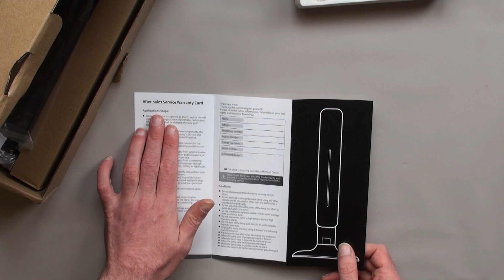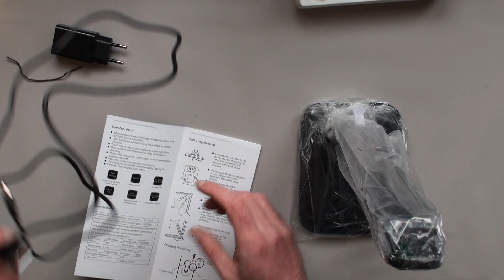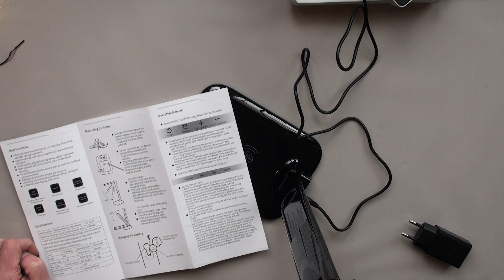Yiyue All in One Schreibtischlampe Qi-Ladepad Uhr Thermometer Kalender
Wer kennt es nicht? Der Schreibtisch ist klein und man hat nicht wirklich Platz. Da kommt die Lampe von Yiyue wie gerufen. Viele Funktionen in einer Lampe. All In One! Aber ist die Lampe auch gut? -Ich denke das jeder der das Video gesehen hat diese Lampe ebenfalls mit Spaß auf seinen Schreibtisch stellen wird. Denn es funktioniert einwandfrei. Die Lampe kann man an zwei Stellen im Winkel verstellen. Dimmen uvm. Also genau richtig für Menschen die einen möglichst leeren geordneten Schreibtisch mögen, oder nicht viel Platz haben.